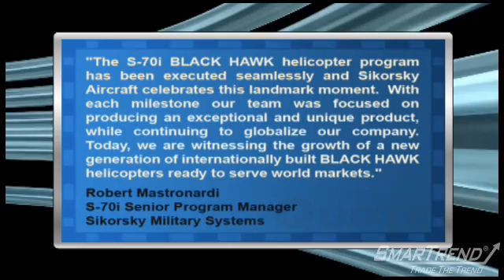S-70i Black Hawk Helicopter Makes First Flight (UTX)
"An S-70i Black Hawk helicopter made its first flight in Poland. United Technology Corp. (NYSE:UTX) subsidiary Sikorsky Aircraft's company, PZL Mielec, is producing the helicopter line.

Robert Mastronardi, S-70i Senior Program Manager, Sikorsky Military Systems said, ""The S-70i BLACK HAWK helicopter program has been executed seamlessly and Sikorsky Aircraft celebrates this landmark moment.  With each milestone our team was focused on producing an exceptional and unique product, while continuing to globalize our company. Today, we are witnessing the growth of a new generation of internationally built BLACK HAWK helicopters ready to serve world markets.""

The first S-70i completed flight-testing in the United States and is currently being fitted with options.

United Technologies Corporation provides technology products and support services to customers in the aerospace and building industries worldwide. The Company's products include aircraft engines, elevators and escalators, heating and air conditioning equipment, helicopters, aerospace systems, fuel cell systems, and fire and safety equipment.

United Technologies is currently trading 0.93 percent higher at $75.58."